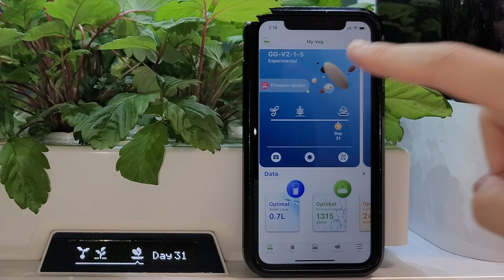App Guide: How to update Firmware - Nature +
We've got a wide range of resources to help you grow your own fresh herbs and vegetables indoors!

Meta: @asparagarden